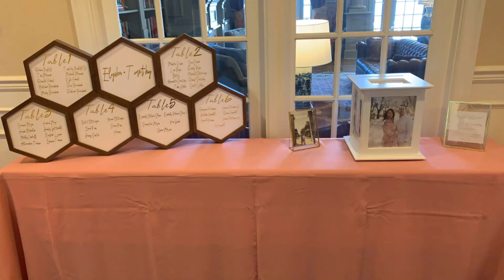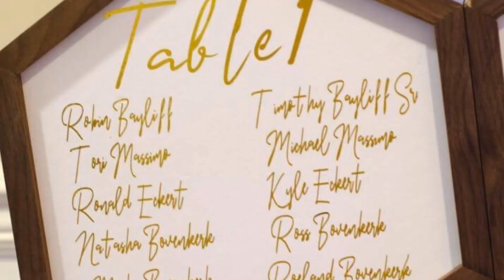DESTINATION WEDDING NOV 7 2020,SAINT AUGUSTINE FL.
DESTINATION WEDDING 2020 SAINT AUGUSTINE FL.THIS YEAR IS VERY STRESSFULL TO ALL THE BRIDES THAT HAVE PLAN GETTING MARRIED.I AM SO PROUD OF MY DAUGHTER AND TIM FOR STICKING TO THERE PLAN.BUT AFTER ALL THE STRESS,THEY HAVE THE BEST WEDDING THAT THEY WANTED TO BE.LIKE I ALWAYS SAID,IF THEY MEANT TO BE. MEANT TO BE...THANK YOU ALL SO MUCH FOR WATCHING GOD BLESS.